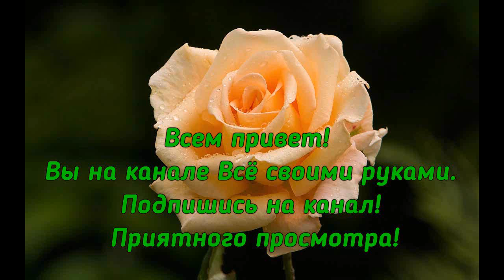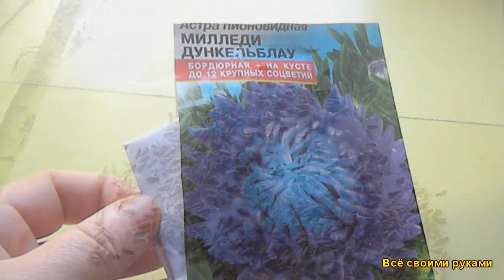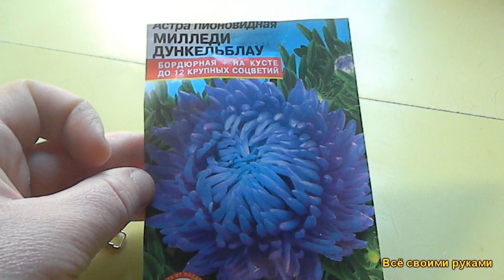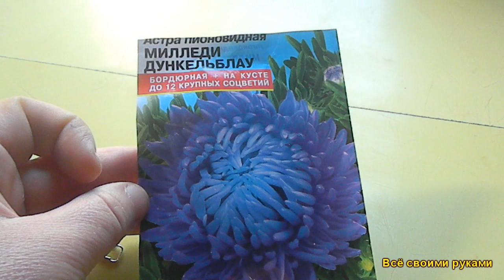Астра.Как Собрать Правильно семена?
Астра.Как  легко собрать семена астры,чтобы сохранить любимый  сорт?Смотрите видео ролик.